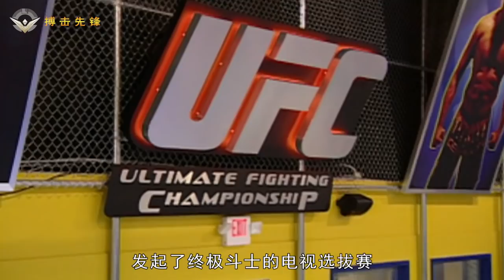从200万到70亿，“嘴炮”康纳的老板，UFC总裁白大拿的发家史！UFC President Dana White【搏击先锋】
本期视频：空手套白狼，UFC总裁白大拿得发家史！
6：10年不败打出28连胜，曾被称为60亿最强男，回顾菲多的擂台巅峰时刻